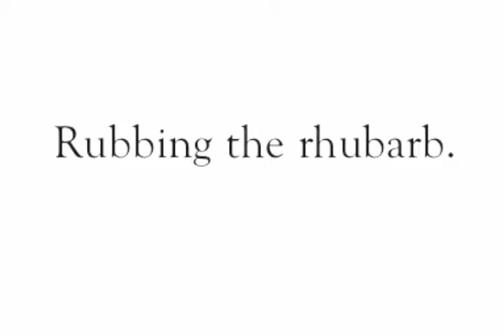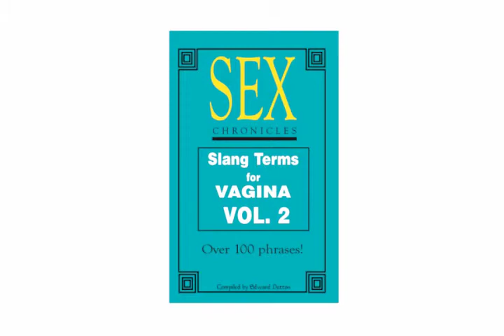Over 100 SLANG TERMS FOR FEMALE MASTURBATION VOL 1 -$9.95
Over 100 SLANG TERMS FOR FEMALE MASTURBATION VOL 1 from the David Dutton Sex Chronicles series. Available at Amazon. Put DUTTON SEX CHRONICLES in their search function.